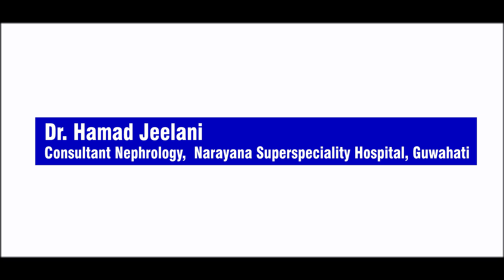What are the symptoms of Kidney diseases? | Dr. Hamad Jeelani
Most of the nephrological patients say that kidney diseases arose suddenly without any symptoms, which is not true at all as the kidney diseases come with severe symptoms to indicate the issues with the kidney. Swelling of feet, difficulty in urination, swollen face, unwillingness to eat are some of the common symptoms of Kidney Diseases.

Dr. Hamad Jeelani, Consultant Nephrologist at Narayana Superspeciality Hospital, Guwahati, explained the different symptoms of Kidney diseases. Diabetic patients need to keep an eye on the symptoms of kidney disease to get early treatment in order to avoid complications.